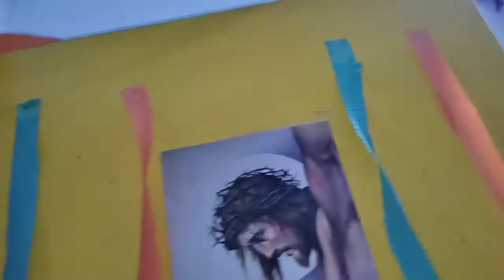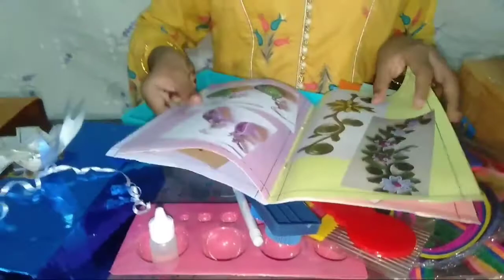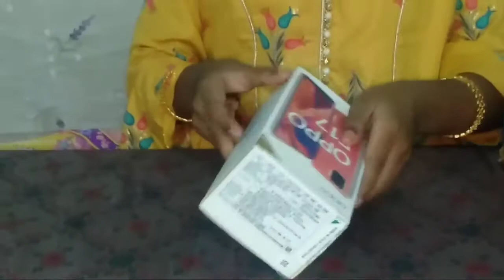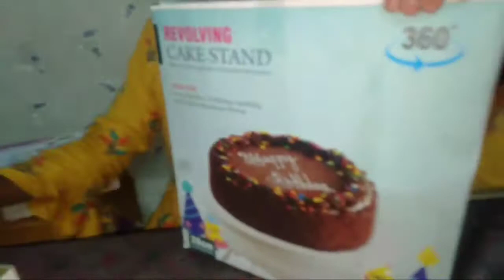Birthday gift unboxing in tamil/எல்லாப் புகழும் இறைவனுக்கே/Glory to God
Birthday gift unboxing/எல்லாப் புகழும் இறைவனுக்கே